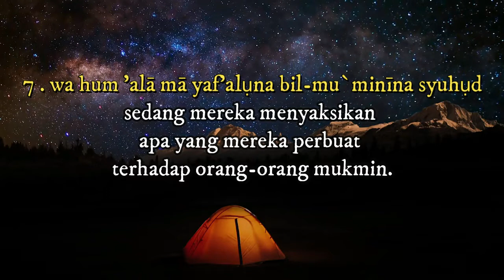Surah Al Buruj 6-10